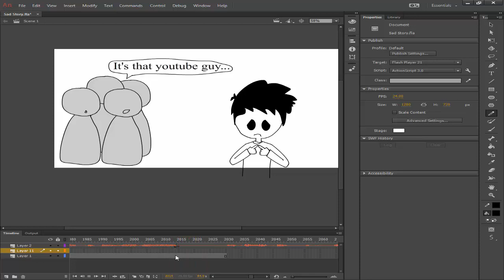Adobe Animate CC Audio Glitch!